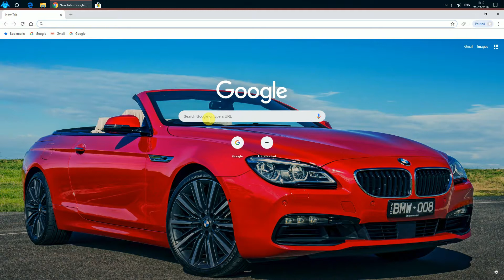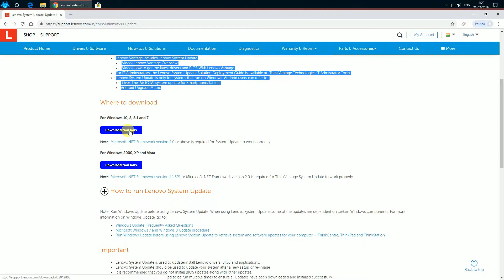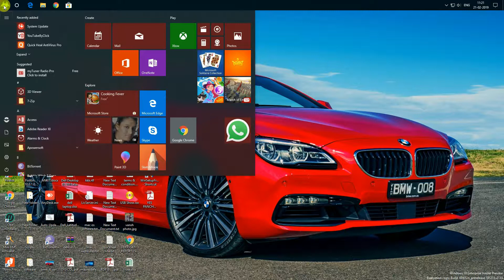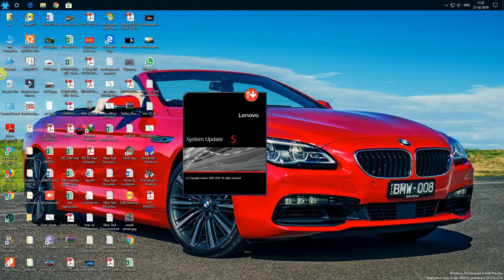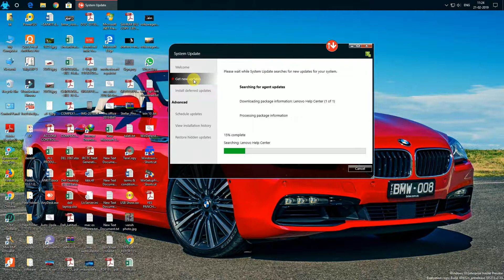Lenovo System Update for Windows 10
Thanks 4 Watching My Channel

Lenovo System Update: Update Drivers, BIOS and Applications
Lenovo System Update saves your time and effort by helping automate the process of finding and installing the latest drivers, BIOS and other applications. Having the latest downloads and drivers help optimize the performance of your Lenovo system.

Lenovo System Update is used to update/install Lenovo drivers, BIOS and applications.
Lenovo System Update should be used to update your system after a new setup or re-image
It is recommended that you do not install BIOS updates along with other updates.
Lenovo System Update may need to be run multiple times to ensure all updates have been downloaded and installed successfully
Lenovo System Update is supported on the following systems:
Lenovo 3000 C100, C200, N100, N200, V100, V200
Lenovo 3000 J100, J105, J110, J115, J200, J200p, J205, S200, S200p, S205
All ThinkPad
All ThinkCentre
All ThinkStation
Lenovo V/B/K/E Series